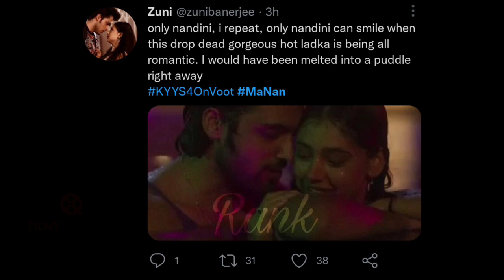Parth Samthaan and Niti Taylor's aka MaNan's Romantic pics and Parth's Unseen BTS from KYY Season 4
Kaisi Yeh Yaariaan Season 4: Parth Samthaan and Niti Taylor aka Manik Malhotra and Nandini Murthy's romantic pics goes viral. Parth Samthaan's Unseen BTS Video from KYY 4. Watch MaNan fans reaction